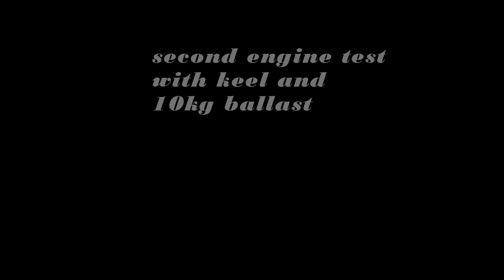H.M.S. Artemis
second engine test with keel and 10kg balast